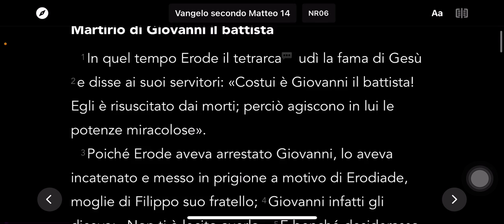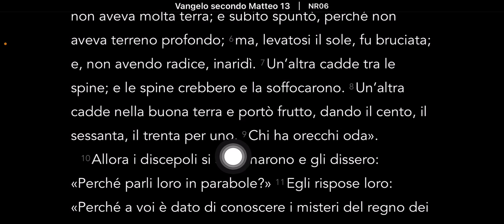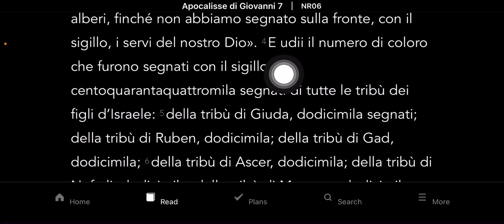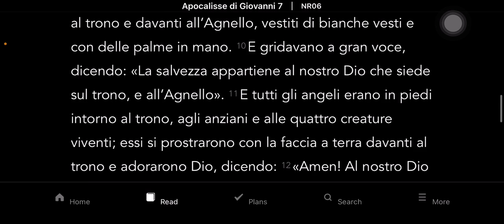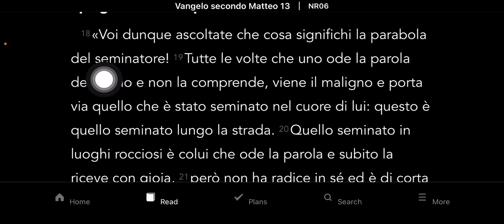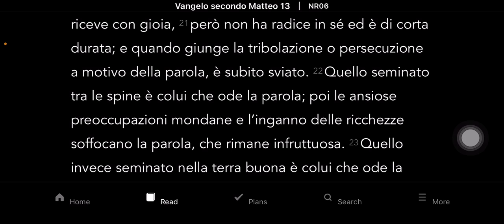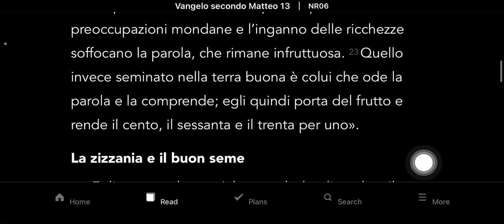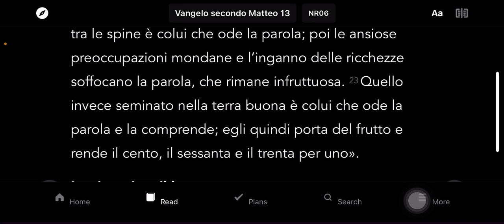LA PARABOLA DEL SEMINATORE E I DIVERSI TERRENI. MATTEO 13 (IMPORTANTE)